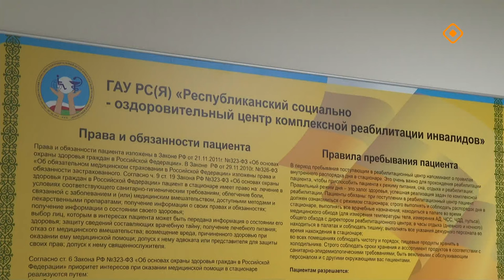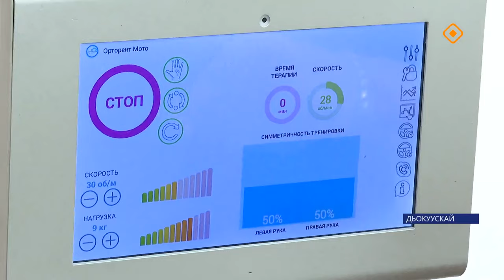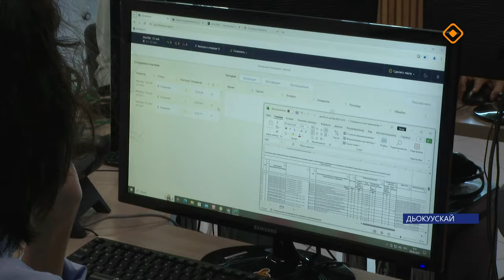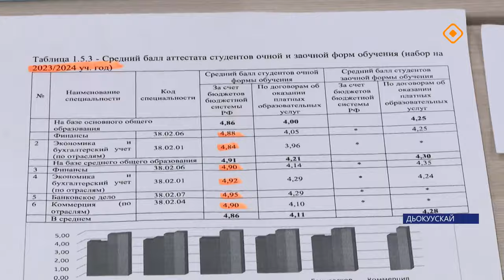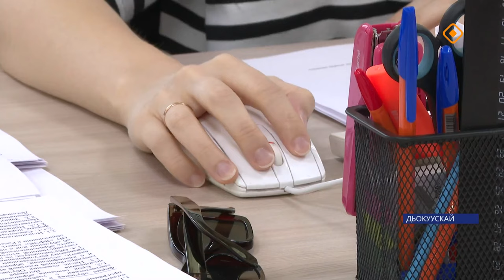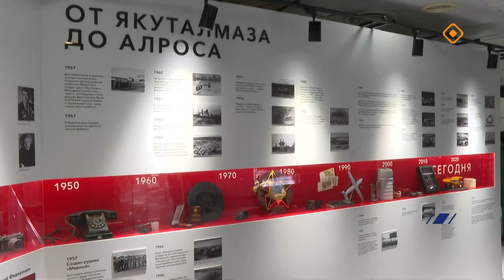«Саха сирэ» информационнай биэрии. Атырдьах ыйа 8 күнэ 13.30